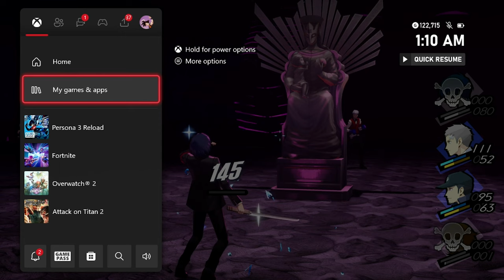THIS MAN THINKS HE'S JOKER | Persona 3 Reload | Part 6